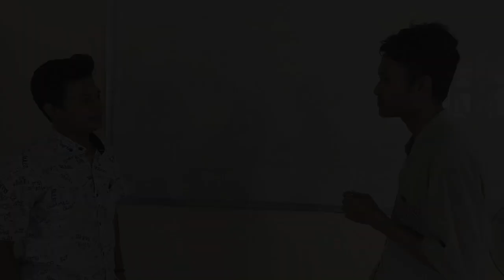A Relationship With Money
the story of a friend who wants to buy a book and wants to invite his friend to drive him and after that they meet his old friend who is fighting. and ends with friendship.

Budi as Bummer charateristic
Hikam as Good charateristic
Avicenna as Weekness charateristic
Zuki as Bad charateristic

This vidio make to ful fil Final Exam Lecture Introduction to literature in ELT
Ma'am Dra Nurul Ain M PD